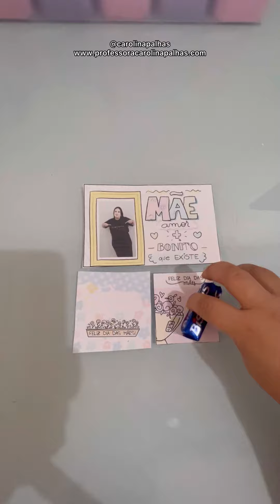Modelos de Cartões Lembrança Para o dia Das Mães video output 4B37348A 0BEE 4DA8 B3E4 43502FA55335